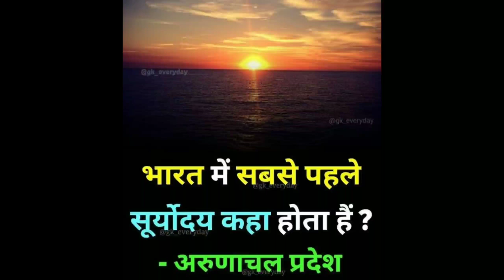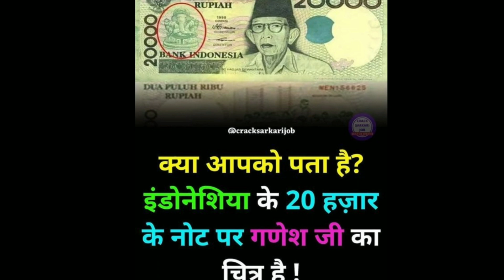General knowledge l Ravi study iq test l sscpramodgkgs l gk gs live class l Current affairs l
Hi
I am Pramod Kumar wellcome to our YouTube channel "SSC Pramod GK GS"

Queries solved in this video:
Ssc exam
Ssc cpo exam
Ssc crack CPO
Ssc cpo gk gs
sscpramodgkgs
Ssc cpo si
Ssc cpo 20 questions
Ssc cpo gk analysis important
Ssc gk gs
Ssc special GK GS
 Ssc cpo gk gs solutions
Ssc cpo Questions solutions
Ssc cpo ki tayari kise kre
Ssc cpo basic general knowledge
Cpo ki tayari kise kre
How to crack ssc cpo
Cpo si preparation
Ssc cpo paper solution
कोरॉना से कैसे बचें
कॉरोना वायरस
carona se बचने का 10 तरीका sscpramodgkgs
कारोना 10 इंपॉर्टेंट
कारोना
Corona
Carona GK GS
जाने कहां गए वो दिन
बचपन की यादें
Jaane Kahan Gaye Woh din
Bachapan ki yaaden
Purani yaadein
itani Shakti hame dena dada
man Ka viswsa
सपना चौधरी का गाना,
सपना चौधरी का गाना वीडियो,
सपना चौधरी का गाना वीडियो में,
सपना चौधरी का गाना दीजिए,
सपना चौधरी का गाना चाहिए,
सपना चौधरी का गाना डीजे में,
सपना चौधरी का गाना डांस,
सपना चौधरी का गाना तेरी आंख्या का यो काजल,
सपना चौधरी का गाना चुनरी जयपुर से मंगवाई, सपना चौधरी का गाना 2021 का
mp3,
mp3 song,
mp 3 song 2021
hindi new,
mp3 gana,
mp 360,
mp3 dj,
mp3 new song,
mp 3 song 2019 hindi new dj,
mp 3 bhakti song,
mp 3 bhojpuri 2021

About this channel :-ssc cpo ki tayari kise kre

Hello friends, you are very welcome. In our channel "SSC Pramod GK GS ", I have created this channel for all my friends who want to know about education , "SSC Pramod GK GS" channel gives you one daily A new video will be found where I will try to tell you some important things about the world of GK GS and history, geography ,biology ,civics

Blog question paper:-